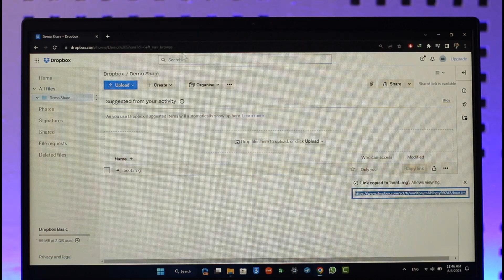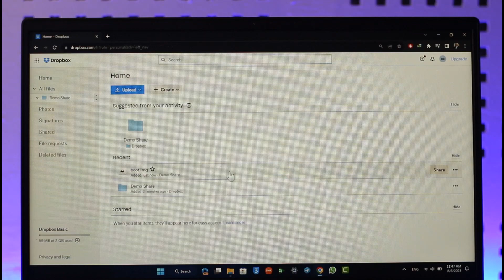How to Share Dropbox Files Link - Send Dropbox File Link !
In this tutorial video, I am simply going to show you how you can share your Dropbox files.

~Chapters:
0:00 Introduction
0:11 Share Dropbox Files Link
0:58 Conclusion